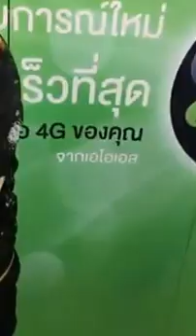170521 เป๊กผลิตโชค&ทอม @เซ็นทรัลพิษณุโลก FB Matapoom Doungyai